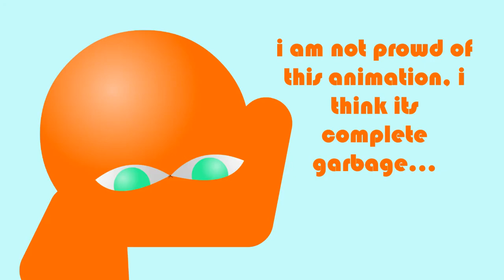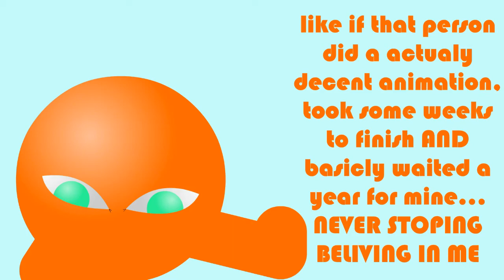AC vs Ninjafish Dojo duel #1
animated by me:
A_creator (A. C.)

my oponent:
Silent Pixel (Ninjafish)

im not happy with the result, but hey, mods say its complete and SP says my part is better than mine in several parameters, so i gess its done... right?